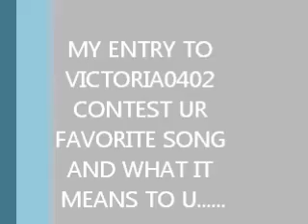VICTORIA0402 CONTEST UR FAVORITE SONG N WHAT IT MEANS TO YOU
CONTEST ENTRY ON MY FAVORITE SONG FOR VICTORIA CONTEST LOVE THIS I HAVE SO MANY ITS A SHAME LOLLLL.. NO COPY RITES INTENDED NOT GETTING PAID FOR SONGS BY THESE ARTIS.